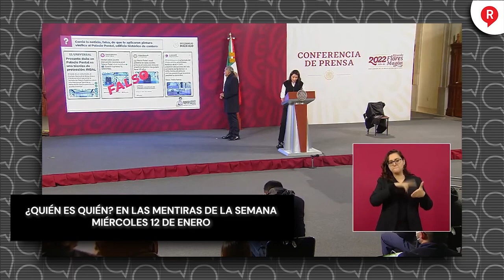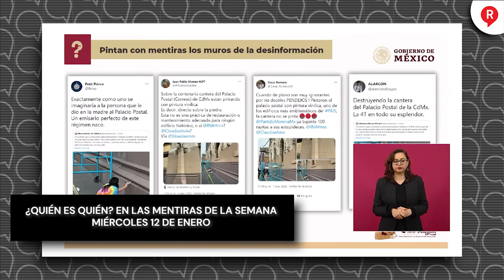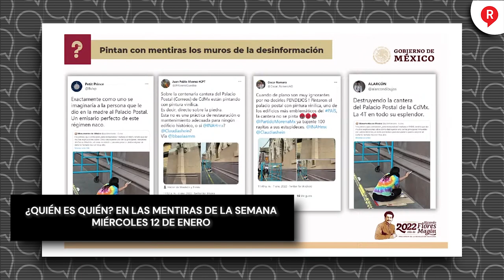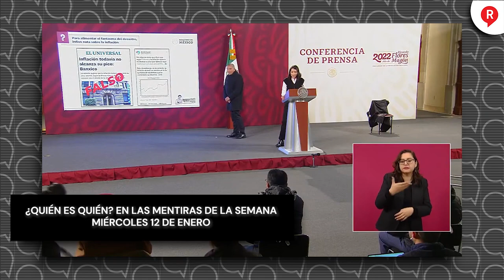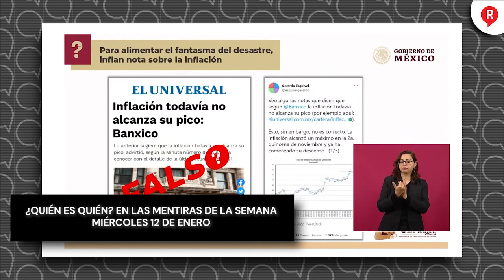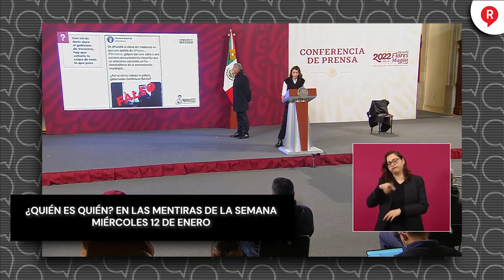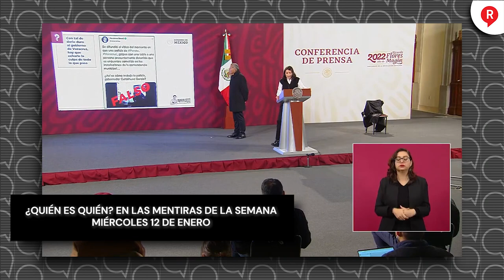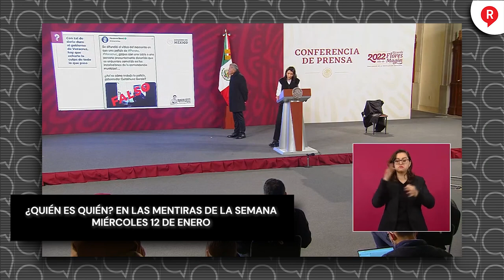¿QUIÉN ES QUIEN? Estos son los Comunicadores y Medios mentirosos de la semana 12 de Enero de 2022